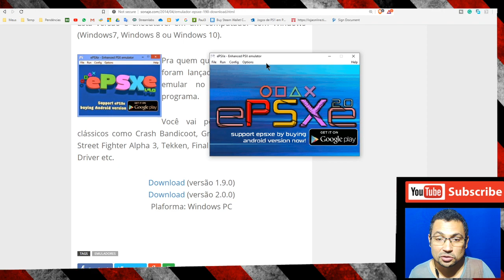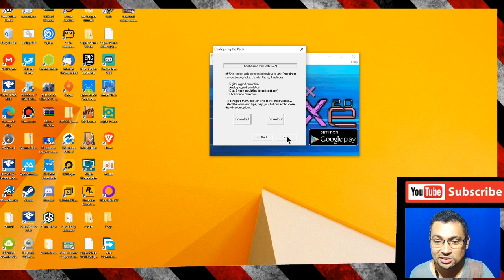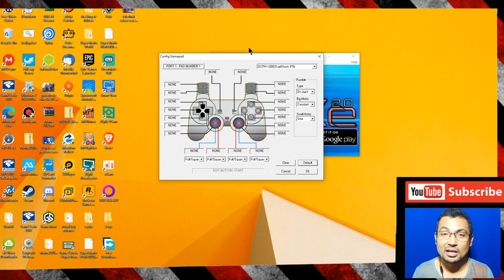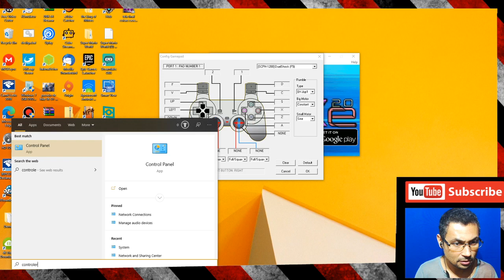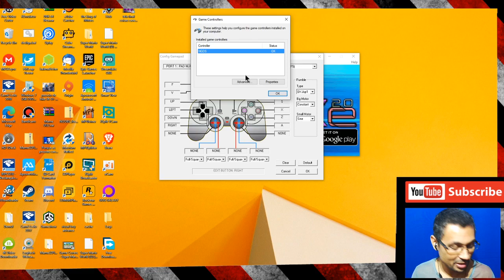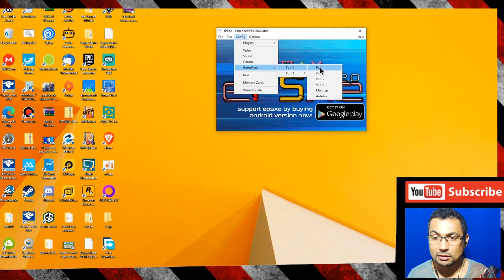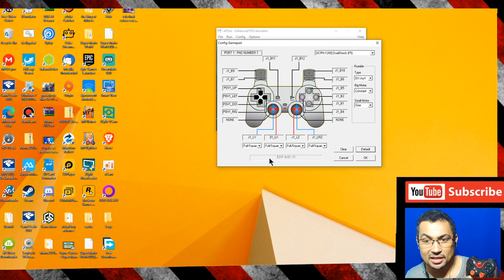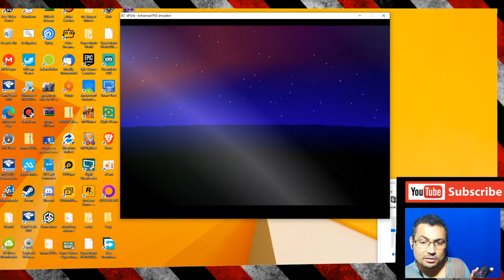EPSXE Configuração de controle e teclado e configurações iniciais